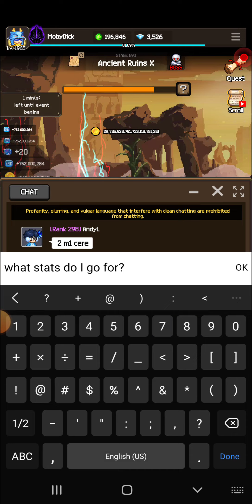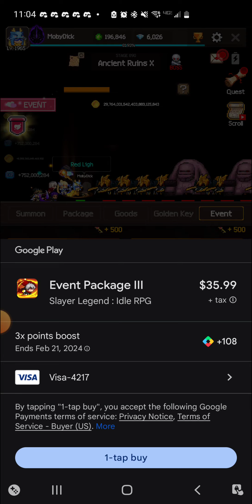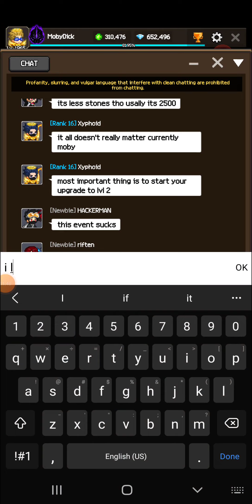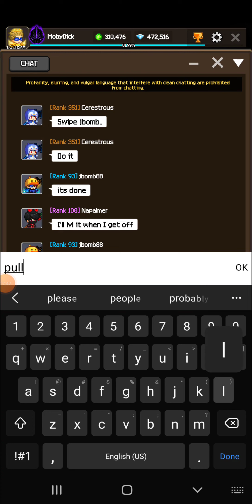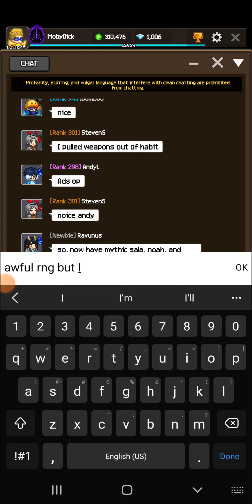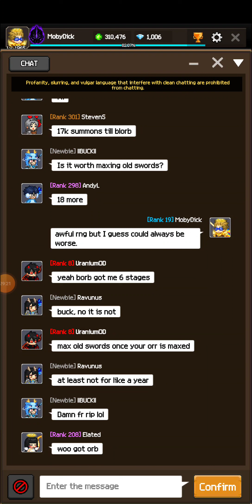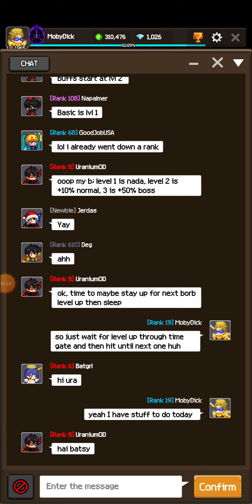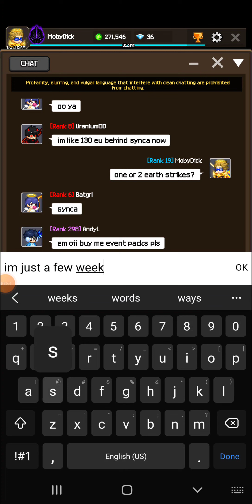Slayer Legend- HUGE UPDATE Part 1/3 650,000 diamond spirit dump